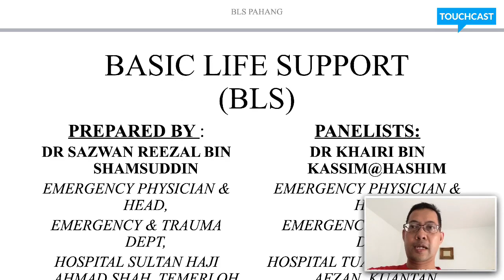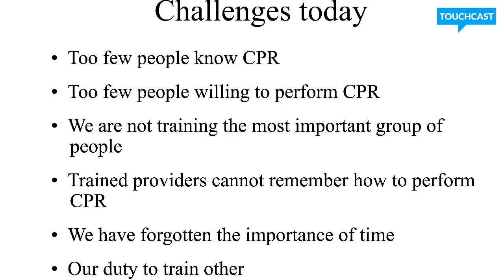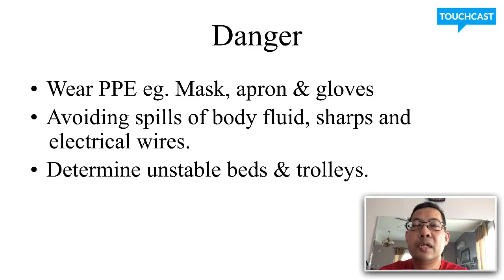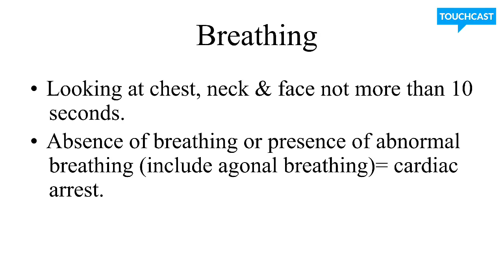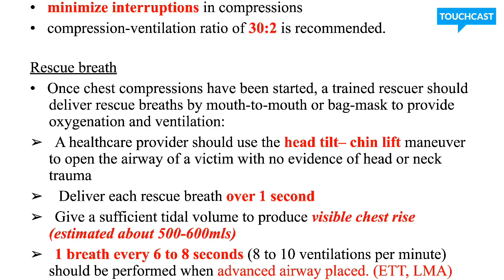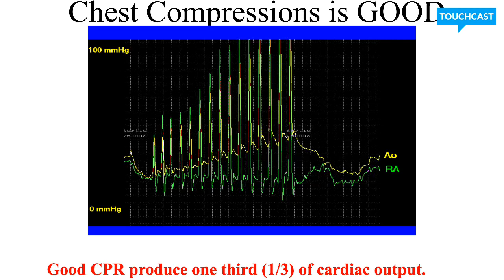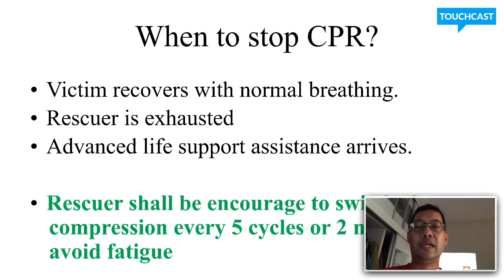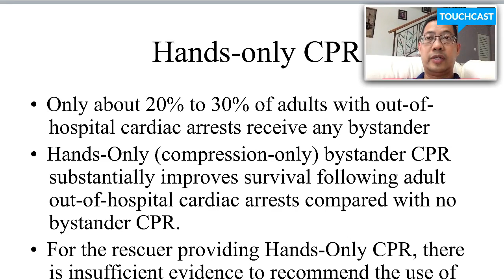BLS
blshoshas For the interactive version